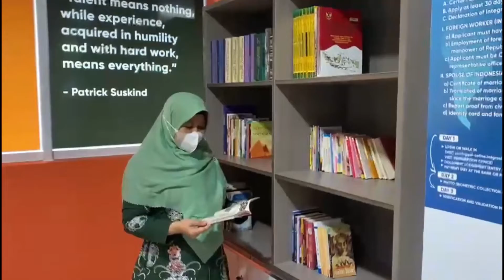Testimoni Layanan keimigrasian Sangat Baik Kantor Imigrasi Balikpapan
Testimoni Pelayanan Kantor Imigrasi Balikpapan

Dalam memberikan kePASTIan Pelayanan Sangat Baik, Kantor Imigrasi Kelas I TPI Balikpapan akan terus berinovasi dalam memberikan pelayanan yang SANGAT BAIK kepada masyarakat Kota Balikpapan dan sekitarnya.